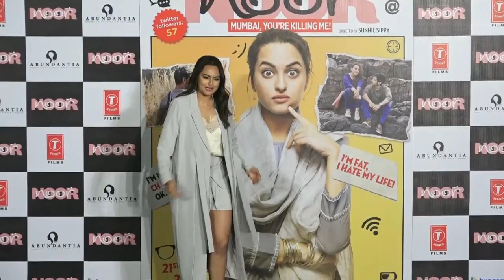Jacqueline – Sonakshi back from “Dabangg Tour” sans Salman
Salman Khan’s ‘Dabangg Tour’ has come in news again. Jacqueline Fernandez and Sonakshi Sinha were clicked at the airport as they returned to mumbai yesterday. Both the actresses were in London as part of Da-bangg tour with Salman Khan.